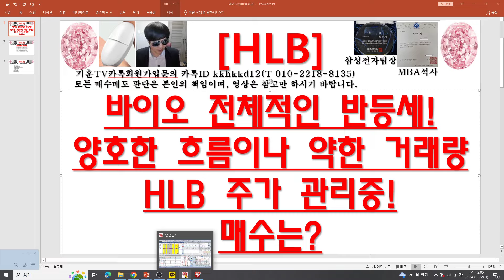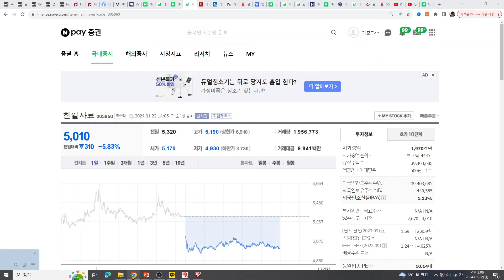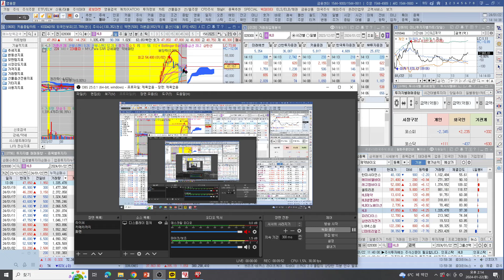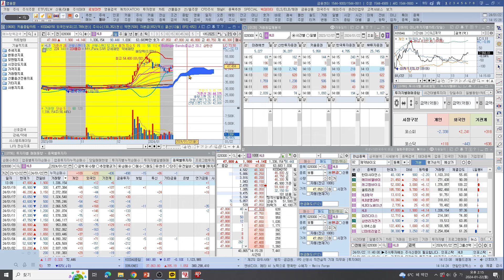[주식투자]HLB(바이오 전체적인 반등세!양호한 흐름이나 약한 거래량/HLB 주가 관리중!매수는?)